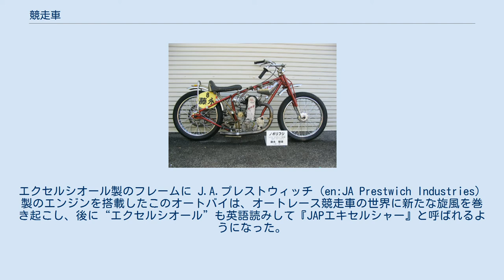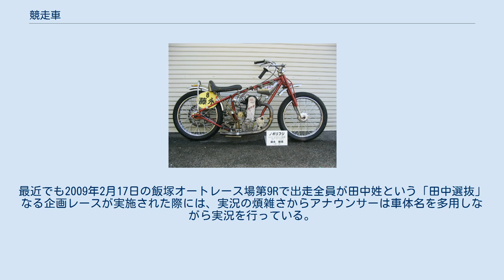競走車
競走車とは、オートレースの競走にのみ用いられる二輪車のことである。
 かつては四輪車によるレースも行われていたが、現在は二輪車のみで行われているため、本項では二輪競走車に限定する。
 フレームはダイヤモンドフレームの一種であるが、一般向けのオートバイのフレームと異なり、ボルト接合の部分が多く、分解整備が行いやすい。
なお競走車のフレームは専門メーカーにより製作されている。
用途が特殊過ぎて転用できないため市販車はない。
 オーバルコースを反時計周りに周回し、車体を左へ40度から50度傾けた状態で走行する時間が長いことから、ハンドルは左側が高い左右非対称になっているが、これは競走車を傾けた時点でハンドルが水平になるようにするためである。
フロントサスペンションは選手がスプリングフォークまたはオイルフォークのどちらかを選択して装備する。
スプリングフォークはダンパーの併用も可能な規則になっている。
リアサスペンションはリジットである。
走行中に車体へ右膝を押し当てて安定を保つため、ガソリンタンクの下に膝当てが装着されている。
 タイヤは2004年4月以降は、住友ゴム工業製ダンロップブランドのバイアスタイヤ、KR-73S を統一使用する。
これはかつてのレース向けタイヤであり、オートレースでも1973年9月より統一タイヤとして使われていた KR73 をベースに、完全なオートレース専用仕様にしたもので、市販のタイヤと異なり外周部のゴムを増やしたためトレッド中央部が厚く、断面が三角形で2つの頂点がリムに嵌り辺が接地する極端な形状となっていて、車体を傾斜させたときに接地面積が広くなるように作られており、オーバルコースをより効率よく走行することができる。
タイヤは左右対称かつ前後輪共用で、ある程度の使い回しにも対応している。
かつては寒冷期用として、トレッドパターンは同じであるがコンパウンドが低い気温に対応した KR-73W を前輪に使用していたが、2015年2月に新型のタイヤが導入されたことに伴い使用を終了している。
実際に選手が走行する際には、特に晴天時用のタイヤについて接地面をサンダーで削ることで、溝を浅くした上で走路を走らせ調整を行う。
 ブレーキは装備していない。
これは最高速度150キロメートル毎時（以降km/h）で車体同士が接近するオートレースにおいて、過度の減速は大事故に繋がりかねないためである。
代わりに、スロットルグリップを一杯に戻すとキャブレターのスロットルバルブが全閉となり、通常のオートバイに比べずっと強力なエンジンブレーキが掛かることで減速を行う。
また左足に鉄製の「スリッパ」を装着し、これを走路に擦り付けることでの減速も行う。
 ギアは細かいギアチェンジをレース中に行う余裕がないことと軽量化のため、スタートから直線数十メートルまでのローと、最初のコーナーからゴールまで用いるワイドレンジのトップによる2速のみしか存在しない。
セルモーターも軽量化のため搭載されず、エンジン始動時には他の選手等の助けを借りて押しがけを行う。
 一台の価格は、エンジンアッセンブリー部分が約120万円、その他フレーム・タイヤ等も含めた完成車になると約200万円程度。
一般への販売がそもそも行われていない上に、選手であっても新品の機材を購入できる時期が限られており（例えばエンジンは概ね2年に一度しか販売されない）、選手以外が車両を入手することは難しいが、競技で使われなくなった中古車が市場に出回ることは時折ある。
 エンジン内部の整備は、整備違反（無許可の整備および不正改造）を防ぐために検査員とともに行う。
 現在オートレースで使用されているエンジンは、「セア」と呼ばれるスズキ製のAR600またはAR500に限定されている。
1993年10月1日のセア一斉乗り替え以前には、英国製のトライアンフやHKS製のフジ、メグロ、キョクトー、トーヨーなどが使用されていた。
マフラーについては、以前は消音器なしのものが使われていたが、近隣への騒音問題への配慮等から2009年より消音器内蔵のものに切り替えられたほか、2015年からはナイター・ミッドナイト開催にて巨大な消音器を持つ専用マフラーが使われている（詳細はセア#消音機導入を参照）。
 原則として選手はオートレース選手養成所での訓練過程、並びにデビュー後約1年半の間はAR500（2級車）を使用し、その後AR600（1級車）に乗り替わる。
通常1級車を使用できるようになった選手が2級車で競走に挑むことはないが、たまに...